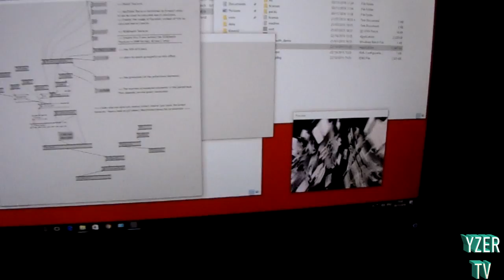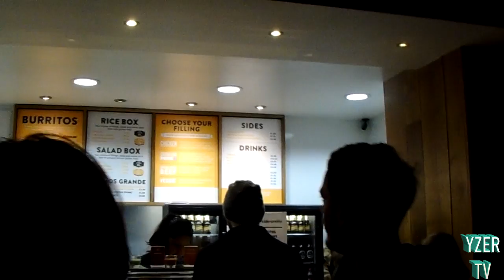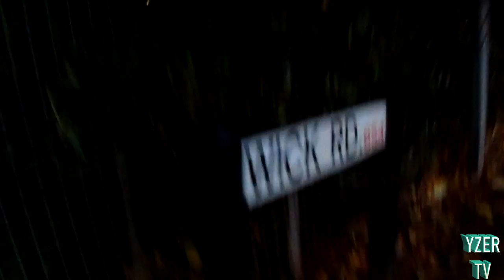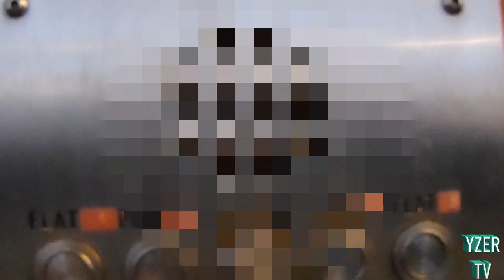YZER TV - Making a Documentary - Christmas is here - Webisode 1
Yzer returns to Bristol to continue working on the documentary with Onallee .. and visits independent journalists @RabbleNewsUK

Instrumental credits: Psypher - Yzer Productions\